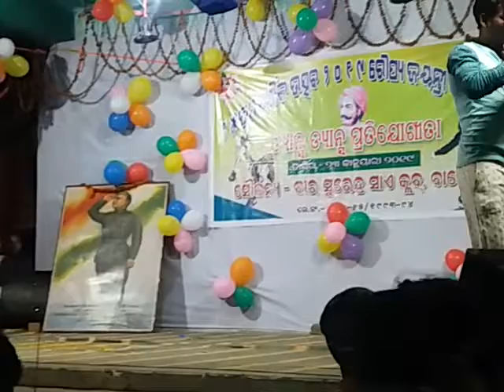Kalashree art mimicry of vss club bol 2019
Lik comment and share please